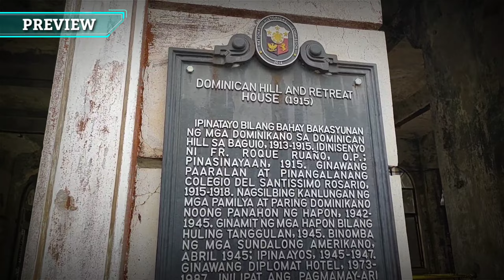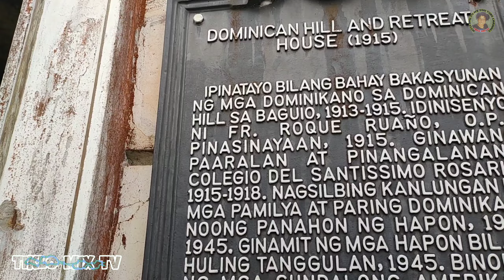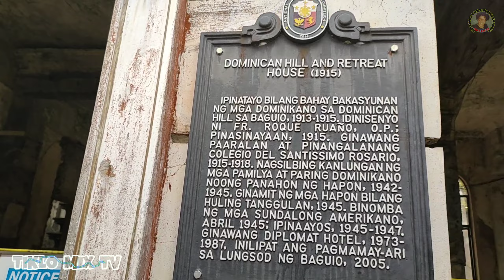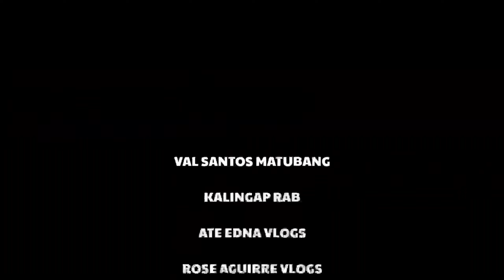DOMINICAN HOTEL BAGUIO CITY ‼️ MAY NAG PAPAKITA MULTO